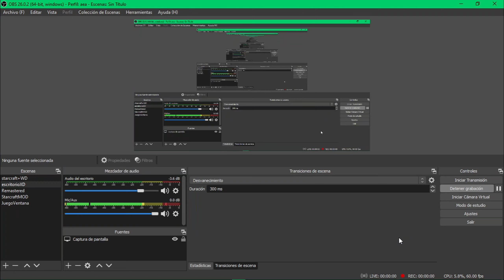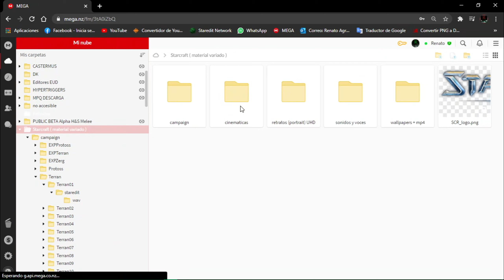Starcraft [R] fondos/wallpaper, sonidos (efectos y voces), cinematicas, retratos, mapas de campaña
Aqui les traigo material variado del Starcraft Remastered.
-Mapas de la campaña (en formato chk)
-Voces español, ingles
-Efectos de sonido (interfaz, armas, explosiones, etc)
-Retratos/Portrait (UHD y SD)
-Fondos de pantalla/Wallpaper UHD (+videos mp4)
-Cinematicas
-Logo SCR

FUNCIONAL PARA REMASTERED y 1.16.